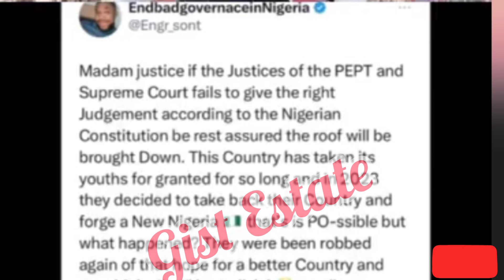Nigerians React As Corrupt Justice Mary Odili Threaten OBIDIENTS 4 Askin PEPT Judges 2 Do Right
Nigerians React As WIKE'S Puppet & Corrupt
Justice Mary Odili Threaten OBIDIENTS 4 Askin PEPT Judges 2 Do The right thing
pept judgement,entertainment,nigerian students,eyes on the judiciary,economicimprovement,peterobi entertainment,current news,unknown gunmen,fulani herdsmen,independent television and radio,all eye on judiciary,peter obi 4 president,who will win the presidential election,peter obi and obidients,presidential poll 2023,peter obi for president,enugu,benue,tribunal: obidients charge judiciary on final judgement date on peter obi petition

Gist Estate